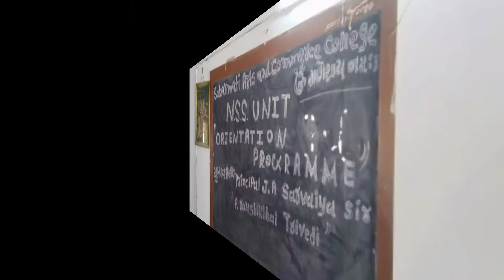Shree l.v.upadhyay art's & commerce College.😊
nss programme at the s.l.v.u college

first event after lockdown